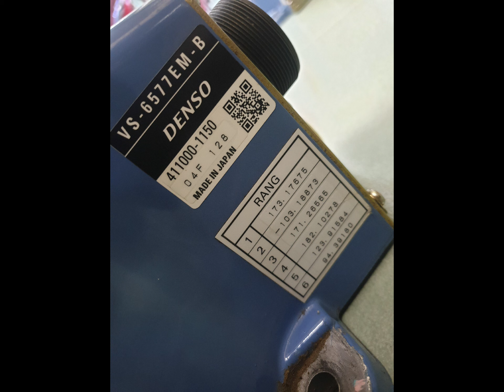Denso robot RC5 VSE6BA , VS 6577